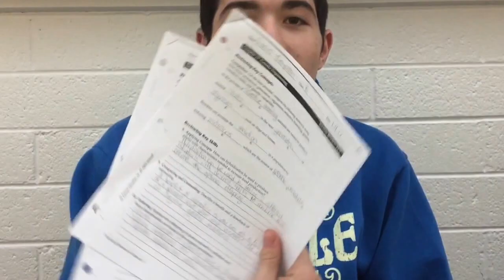VLOG #1 | VLOGGING AT SCHOOL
I just wanted to vlog so i vlog so i vlogged the day at school. i hope you enjoyed andi hope it made you laugh to!!